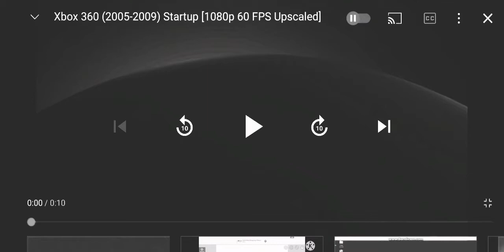XBOX very old